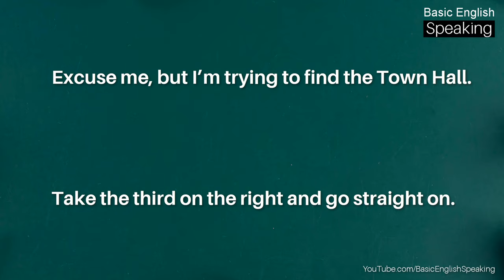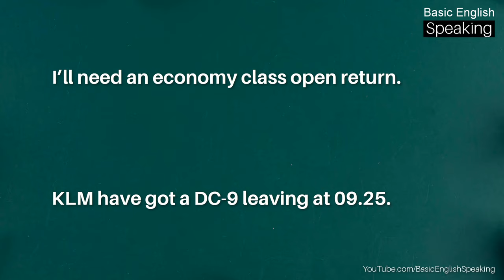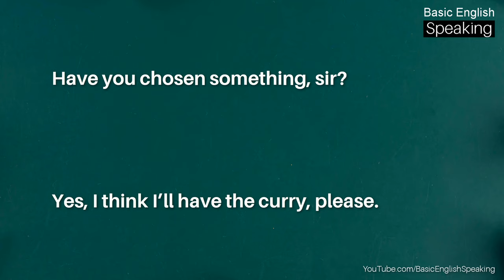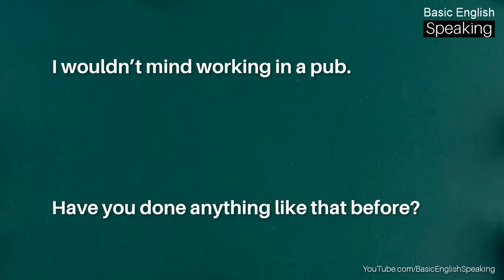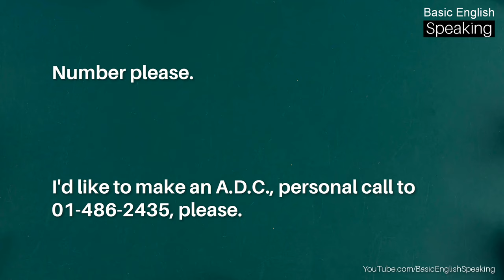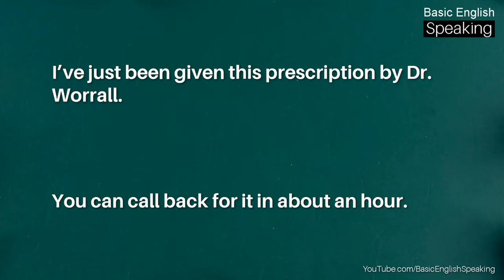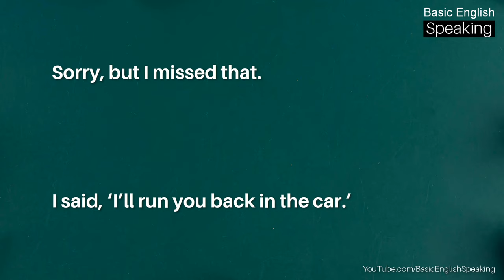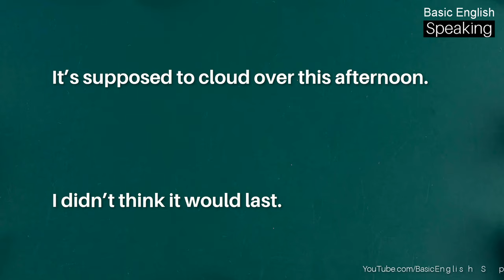Spoken English for Beginners | Basic English Conversation Practice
Basic English Conversation Practice - Spoken English for Beginners.